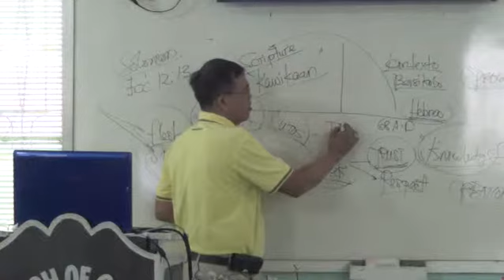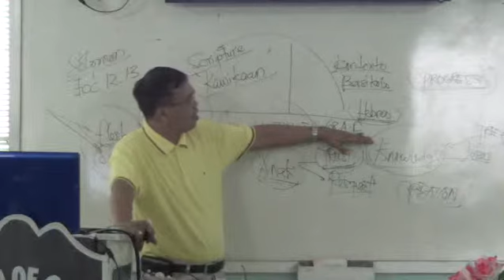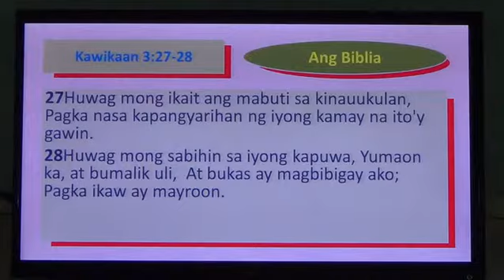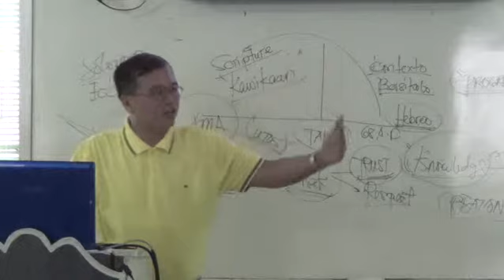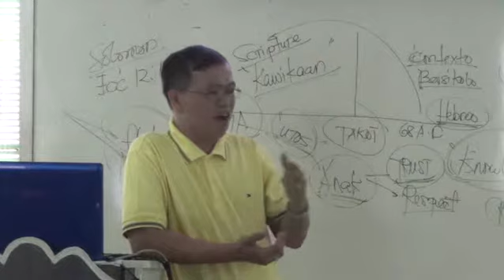EP87PT10 Inaari kayo ng Dios ng tulad ng Anak